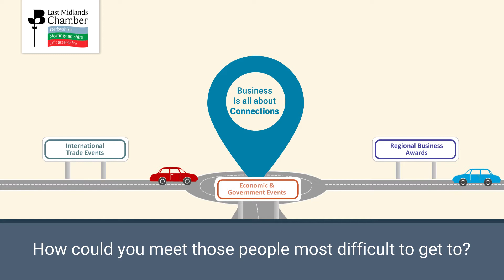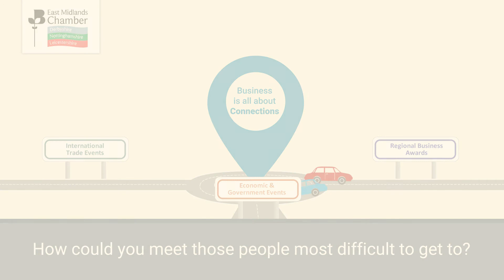Connect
Whether you’re looking to network at various levels, exhibit or learn more about what’s going on in your sector, the Chamber can open up a phenomenal network of contacts, with unlimited collaborative opportunities for businesses of all sizes.